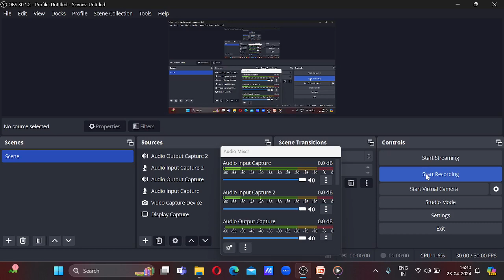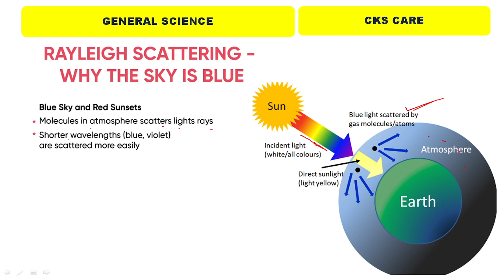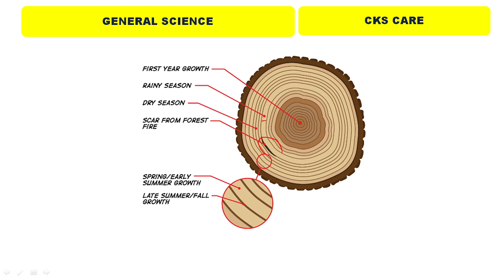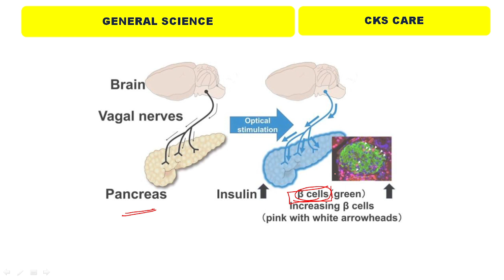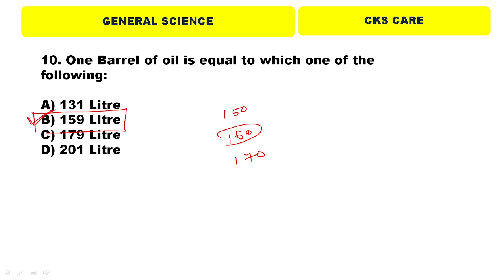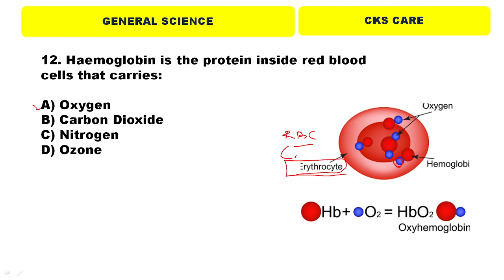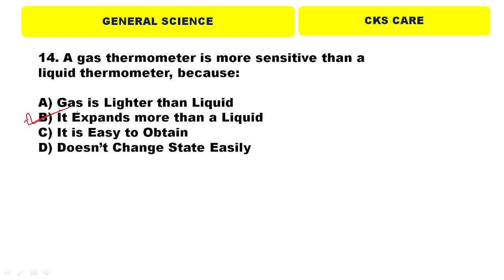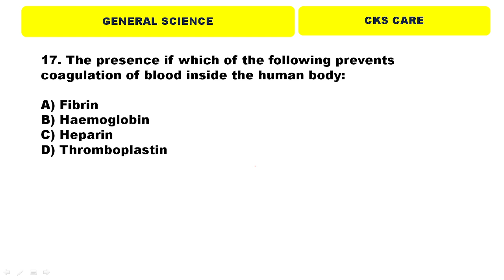Odisha GK || SSC || OSSC || ASO || OSSSC || General Science || CKS Care